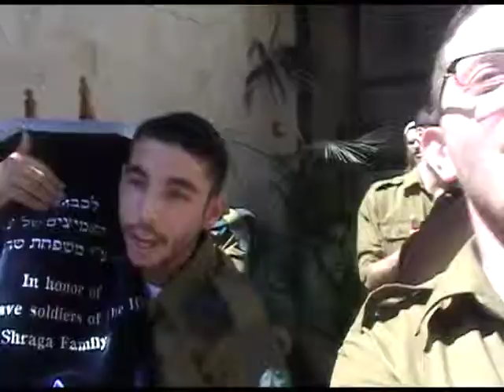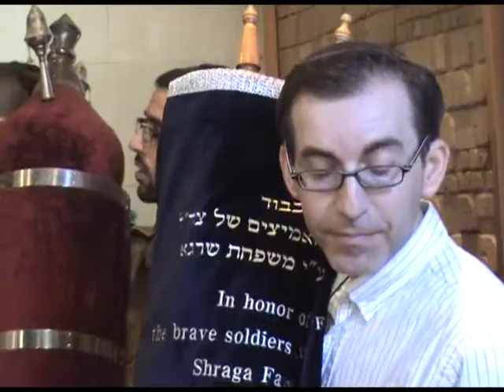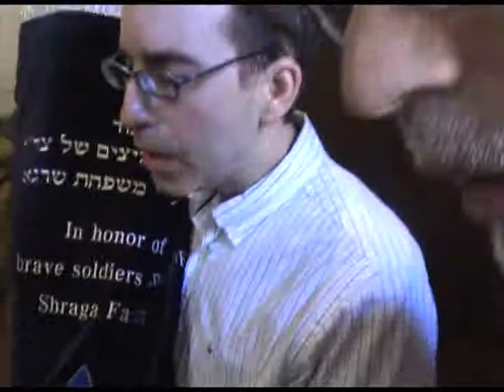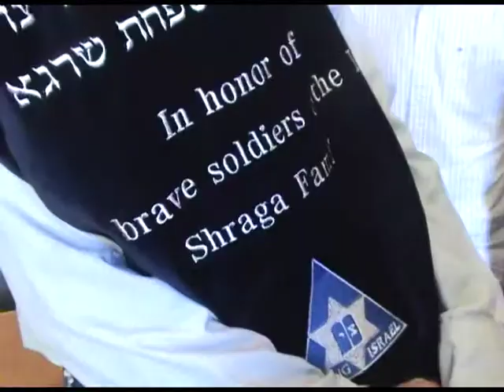alex and irene shraga - sefer torah dedication to idf - edited video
iyim